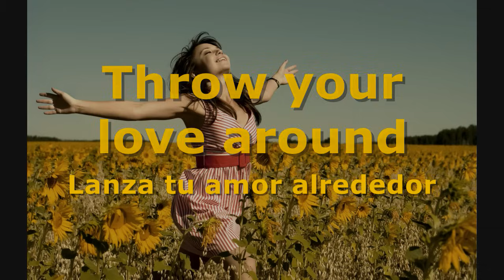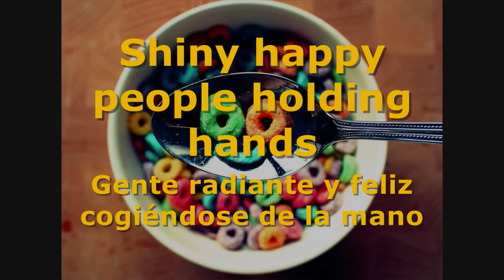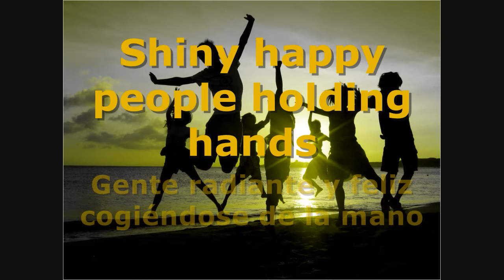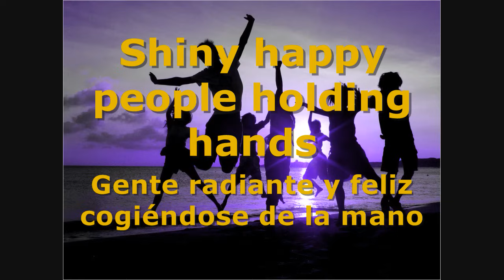R.E.M. - Shiny Happy People - Subtitulada en español e inglés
R.E.M. - Shiny Happy People
Álbum: Out of Time (12/03/1991)
Compuesta por Bill Berry, Michael Stipe, Peter Buck y Mike Mills

Shiny Happy People es un sencillo del álbum Out of Time de la banda estadounidense R.E.M.. Fue publicado en 1991, el mismo año que el disco. La voz femenina que se puede oír en la canción es la voz de Kate Pierson (cantante del grupo The B-52's), quién también aparece en el video- clip junto con Michael Stipe y los demás miembros de la banda

Llegó a al número 10 en el Billboard Hot 100 estadounidense, siendo el cuarto sencillo hasta la fecha en llegar al top 10 en Estados Unidos. También llegó al número 1 en el Reino Unido siendo la primera canción de R.E.M. en llegar aun puesto tan alto en este país.

A pesar de llegar a ser uno de sus mayores éxitos, la canción no está incluida en el álbum recopilatorio In Time: The Best of R.E.M. 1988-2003.

La banda interpretó la canción en Barrio Sésamo bajo el título de "Furry Happy Monsters"